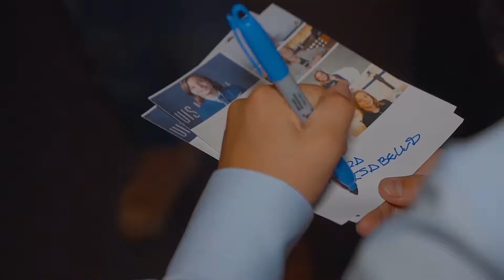Navidad en Cayala 2018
Cliente: Cayala & Pepsi
Locación: Cayala
Director: Eduardo Rossiter
Post Producción: Ross Films
Camara 2: Denis Guerrero
Drone Pilot: Luis Fernando Burbano